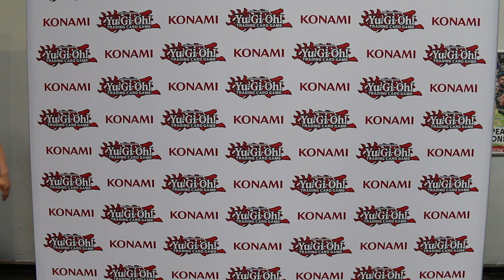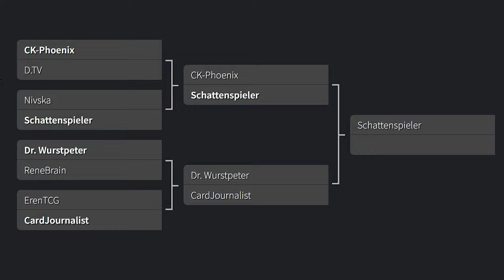Das Yu-Gi-Oh! Duell der Freundschaft? @CK-Phoenix vs. Schattenspieler!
Die Serie geht in die letzte Vorrunde. Dieses mal muss ich mich Nivska stellen. Wer wird das Duell gewinnen?
Viel Spaß!

Danke auch an Devin!

Equipment:
►LK300 RGB: Tastatur
►LM20: Maus
►Kamera: Canon 70D
►Webcam: Logitech 920
►Mikrofon Rode: RØDE NT-USB
►Mikrofon Kamera: RØDE VideoMic Pro
►Schnittprogramm: Adobe Premiere Pro